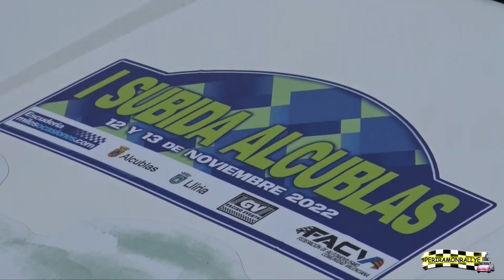I SUBIDA ALCUBLAS 2022 PARQUE DE TRABAJO HD 1080p